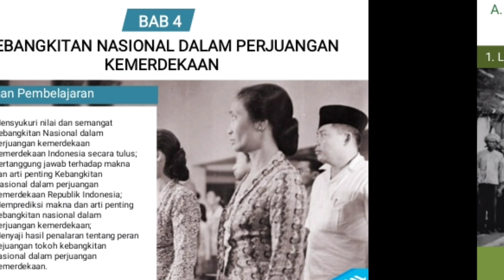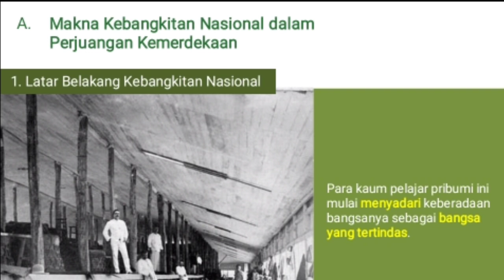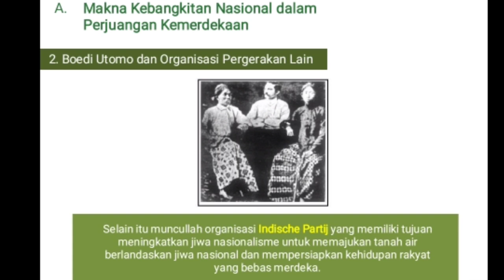MATERI PPKn Kelas 8 BAB 4 bagian (A) Kebangkitan Nasional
Assalamu'alaikum, Soleh dan Sholehah..
Sudah siap untuk belajar kembali?

Walau masih di rumah saja .. semoga Video pembelajaran singkat ini sedikit bisa menambah pengetahuan kalian yah!!

Jangan lupa untuk sedikit meluangkan waktunya melihat dan menyimak video ini. Dan di catat di buku catatan PPKn yah..

🌺jangan lupa Berdo'a dulu yukk sebelum belajar🌺
رَبِّ زِدْنِي عِلْمًا وَارْزُقْنِيْ فَهْمًا وَاجْعَلْنِيْ مِنَ الصَّالِحِيْنَ

(Robbi zidnii 'ilmaa warzuqnii fahmaa, waj'alnii minash-shoolihiin)

Artinya: "Ya Allah, tambahkanlah aku ilmu dan berikanlah aku rezeki akan kepahaman, dan jadikanlah aku termasuk golongan orang-orang yang saleh."